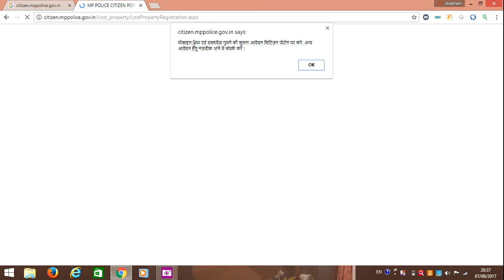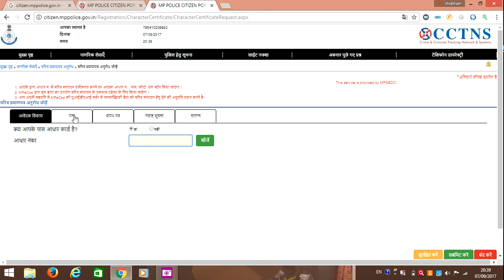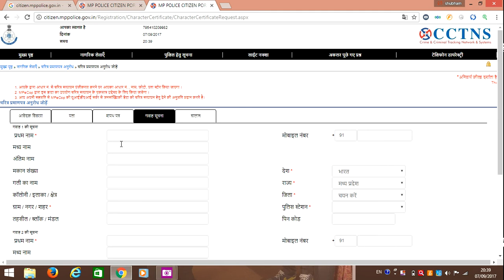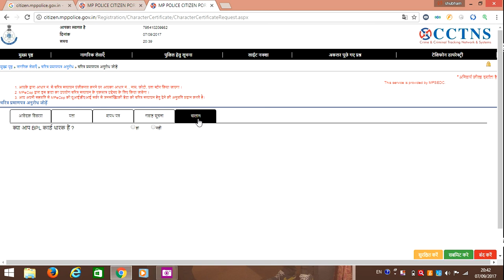online fir करे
online fir